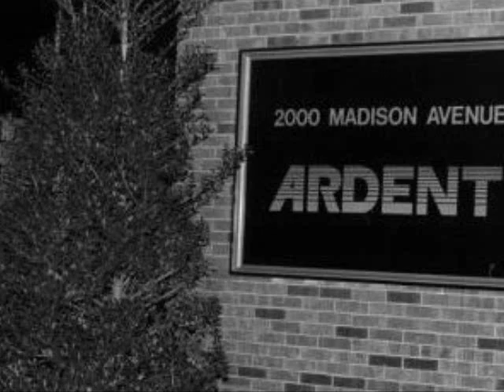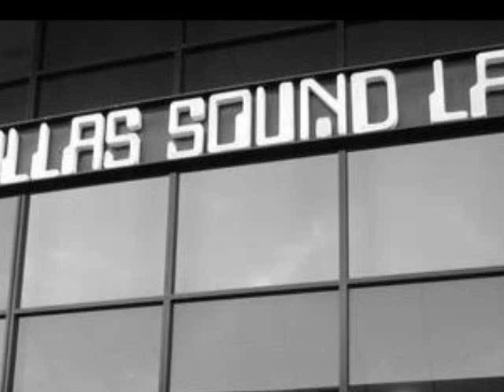TICK TOCK WITH LIFE WITH OUT YOU INTRO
BIG THANKS TO KEN HOGE FOR THE PHOTOS. STEVIE RAY AND JIMMIE VAUGHAN TRIBUTE. STARTS OFF WITH LIFE WITHOUT YOU INTRO